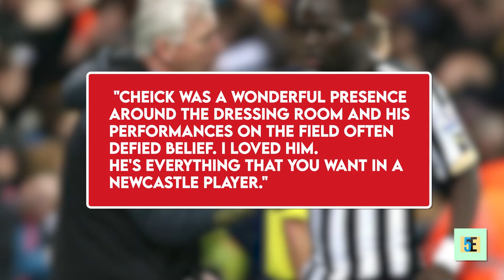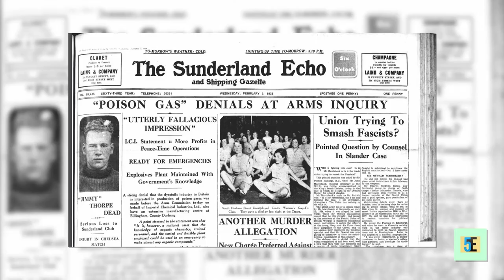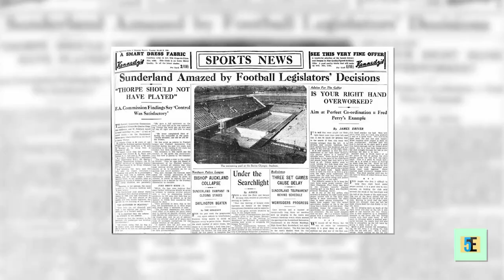Top Shocking Moments When Soccer Players Dropped Dead On The Field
Soccer is the love of most teens and young adults! It's an arena of strategy, teamwork, sweat, adrenaline and intense hooting and fun! But unfortunately, that same field of sporting pleasure have turned into the grave of some of the most beloved soccer players. Some of these moments were heartbreaking and shocking for fans. So here are The 15 most shocking moments when soccer players dropped dead on the soccer field! The last two cases include a highly tragic and shocking moment!
Latest incidents- Christian Eriksen and Sergio Aguero collapsing on the field.